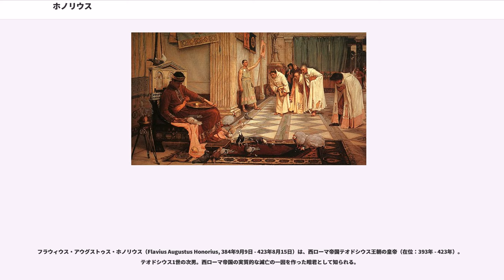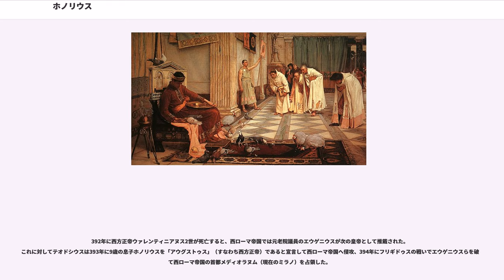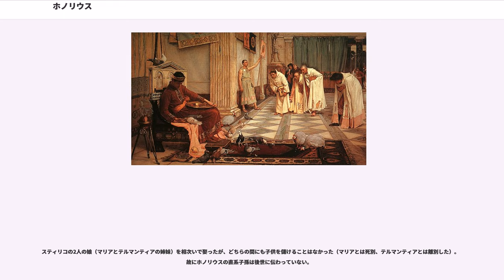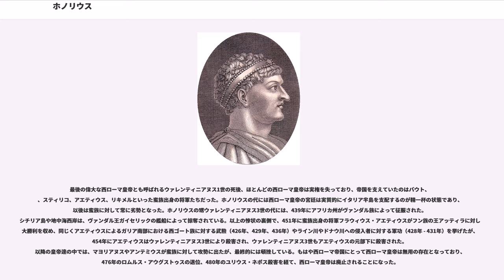ホノリウス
フラウィウス・アウグストゥス・ホノリウス（Flavius Augustus Honorius, 384年9月9日 - 423年8月15日）は、西ローマ帝国テオドシウス王朝の皇帝（在位：393年 - 423年）。テオドシウス1世の次男。西ローマ帝国の実質的な滅亡の一因を作った暗君として知られる。

ホノリウスは東方正帝テオドシウス1世の次男として、彼の最初の妻アエリア・フラキアとの間に生まれた。彼は2歳で東ローマ帝国のコンスルに任命された。

392年に西方正帝ウァレンティニアヌス2世が死亡すると、西ローマ帝国では元老院議員のエウゲニウスが次の皇帝として推戴された。これに対してテオドシウスは393年に9歳の息子ホノリウスを「アウグストゥス」（すなわち西方正帝）であると宣言して西ローマ帝国へ侵攻、394年にフリギドゥスの戦いでエウゲニウスらを破って西ローマ帝国の首都メディオラヌム（現在のミラノ）を占領した。

西ローマ帝国を征服して4か月後の395年1月17日、父テオドシウス1世が死去した。遺言で兄アルカディウスが帝国領の東半分（東ローマ帝国）を、ホノリウスが帝国領の西半分（西ローマ帝国）を、それぞれ分担して統治することとなった。ホノリウスの宮廷はメディオラヌムに置かれたが、まだ彼は10歳であったので、実際的な政務はヴァンダル族出身の将軍スティリコが行なうことになった。

ホノリウスの治世は社会的に不安定な時代だった。ホノリウスは西ローマ帝国の人々によって戴かれた皇帝ではなく、西ローマ帝国を征服したテオドシウスによって立てられた傀儡だったので、テオドシウスが死ぬと西ローマ帝国の人々は次々とホノリウスに牙をむいた。まずアフリカでギルドーの反乱が起こった。ブリタンニア、ガリア、ヒスパニア、アフリカといった属州は、地方のローマ軍団やローマ人貴族がホノリウスとは異なる「ローマ皇帝」を戴き、メディオラヌムの宮廷からは独立した。409年にはローマの元老院もホノリウスから皇帝の資格を剥奪した。ホノリウスは対立皇帝の1人であった皇帝コンスタンティヌス3世を共同皇帝とし、410年にはブリタンニアの支配権を放棄した（）。

こうした混乱の中、当初メディオラヌムに置かれていた宮廷は、402年にイタリアに西ゴート族が侵入した際にラヴェンナへ移され、以後そこにホノリウスは篭りきりとなった。蛮族がイタリアを蹂躙する一方で、皇帝のいるラヴェンナは軍により徹底的に防衛されていた。

ホノリウスは若く、また暗愚でもあったため、政務はヴァンダル族出身の将軍スティリコが行なった。スティリコは各地で反乱の鎮圧やら西ゴート族やヴァンダル族との争いに奔走し、西ローマ帝国を大いに支えた。スティリコは自身の二人の娘をともにホノリウスと結婚させ、皇帝の義理の父ともなった。408年、東方正帝アルカディウスが死亡すると、ホノリウスは新たな東方正帝を任命せずに単独で帝国を支配しようとした。スティリコはホノリウスを戒めて東方副帝であったテオドシウス2世を正帝へと昇格させたが、ホノリウスはスティリコに不満を抱くようになった。スティリコがテオドシウス2世への使者として西ローマ帝国を不在にしている間に、宮廷ではという大臣がホノリウスの信頼を得た。オリュンピウスはホノリウスに、スティリコを排除して実権を取り戻すことを提案し、ホノリウスやホノリウスの異母妹ガッラ・プラキディアも反論はしなかった。東方より帰国したスティリコはラヴェンナで捕らえられた。スティリコは義理の息子でもあるホノリウスを信じて抵抗しなかったが、408年8月22日に将軍によって処刑された。彼の息子エウケリウスは逃亡しようと試みたが、同年中には捕虜となり処刑された。

スティリコの処刑後、オリュンピウスは書記官長の地位を得て一時的に宮廷で権力をふるったが、スティリコを尊敬する将軍コンスタンティウス3世によって412年ごろに処刑された。将軍ヘラクリアヌスも、コンスタンティウス3世からの報復を恐れて412年に反乱を起こしたが、413年には敗れて処刑されている。

「イタリアの守護者」と称されたスティリコの処刑によってイタリアの人々、特にフォエデラティとしてローマ市に居住を認められていた蛮族出身者たちに動揺が広がった。市民の反乱を恐れたホノリウスとオリュンピウスは、人質として差し出されていた蛮族の妻子を見せしめとして殺してみせることで対策とした。409年にはテオドシウス1...